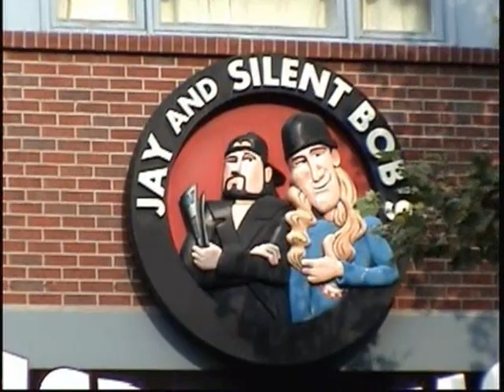Kevin Smith Secret Stash Signing August 7th 2006